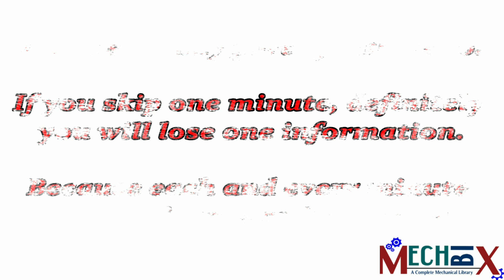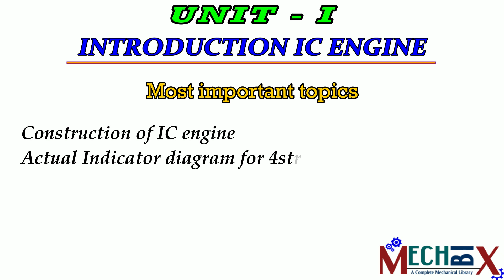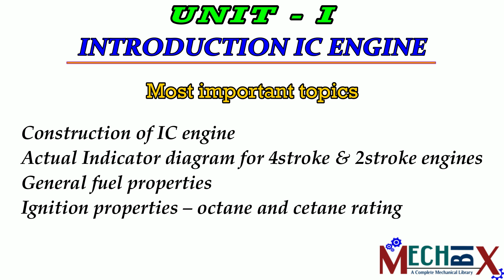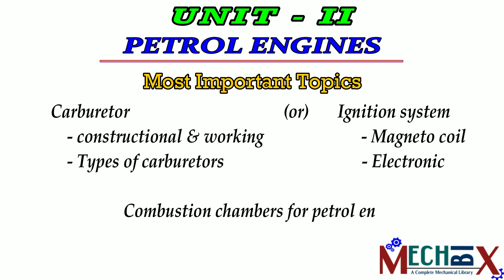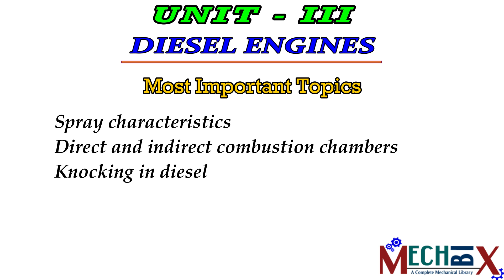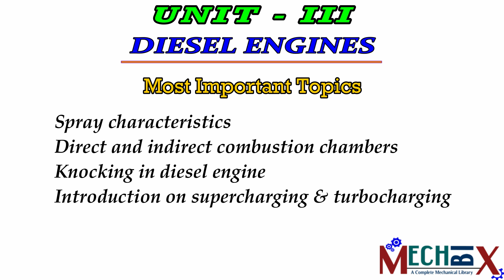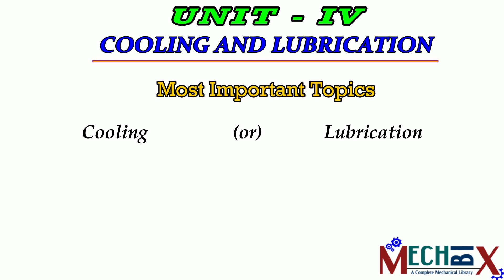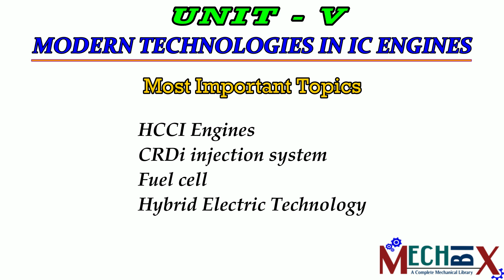OAT552 Internal Combustion Engine (R2017) most important questions / important topics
Through this video you can get most important topics in Internal Combustion Engine subject based on previous years questions.

To download model question setup for IC Engine, click the following link...